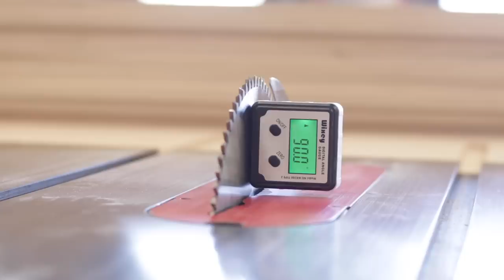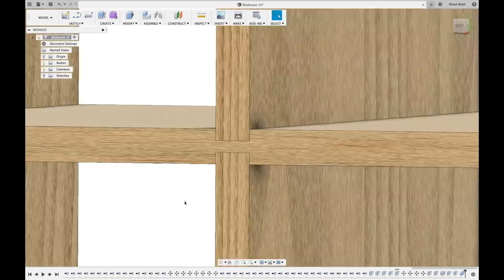Building a HUGE Plywood Bookcase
Watch me show you how I built this gigantic, geometric, modular, baltic birch bookcase real quick.

Tools I Use:
● SawStop 3-HP Professional Cabinet Saw
● Festool Domino Joiner DF 500
● Festool Track Saw TS 55 Req
● Bosch 2-1/4 HP Plunge and Fixed Base Router
● Makita 18V LXT Sub-Compact Drill & Driver
● Dewalt Jig Saw
● Ridgid Oscillating Belt & Spindle Sander
● Dewalt Random Orbit Sander
● Makita 3” x 24” Variable-Speed Belt Sander
● Jet 16-32 Drum Sander
● Grizzly 2-HP Canister Dust Collector
● Titebond III Wood Glue

Camera Gear I Use:
● Canon EOS 77D Body
● GoPro HERO5 Black
● Canon 10-18mm Lens
● Rode Videomic Pro-R+
● JOBY GorillaPod